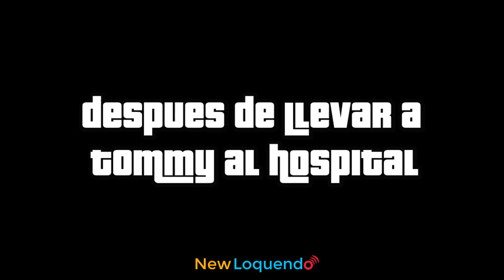Tommy Vercetti se vuelve Spiderman y CJ en Venom - GTA Vice City (Loquendo) | NewLoquendo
►Gracias por los 2307 suscriptores :D